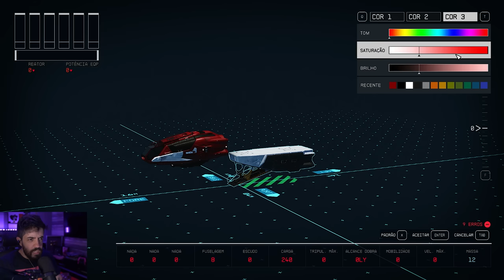STARFIELD - CONSTRUI MINHA PRIMEIRA NAVE E ELA FICOU MONSTRUOSA! GUIA BÁSICO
NESSE VÍDEO GAMEPLAY DE STARFIELD EU CONSTRUI MINHA PRIMEIRA NAVE DO ZERO E AMASSEI NO ESPAÇO!

- Validade limitada